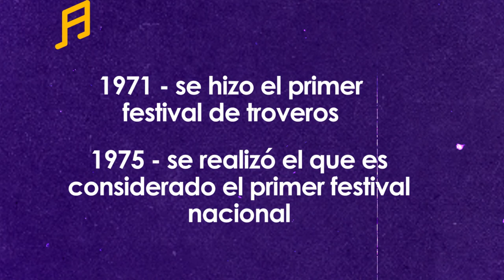Magazine Feria En TM - agosto 12, parte 1 [Feria de Flores 2022] Telemedellín